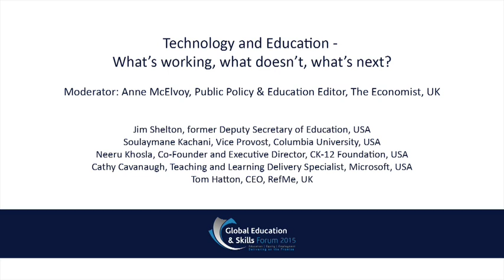GESF 2015 Panel: Technology and Education – What’s working, what doesn’t, what’s next?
After the ‘dawn of the age of MOOCs', this panel questions what is and isn't working in new technologies for education.

Moderator: Anne McElvoy, Public Policy & Education Editor, The Economist, UK
Jim Shelton, former Deputy Secretary of Education, USA
Soulaymane Kachani, Vice Provost, Columbia University, USA
Neeru Khosla, Co-Founder and Executive Director, CK-12 Foundation, USA
Cathy Cavanaugh, Teaching and Learning Delivery Specialist, Microsoft, USA
Tom Hatton, CEO, RefMe, UK